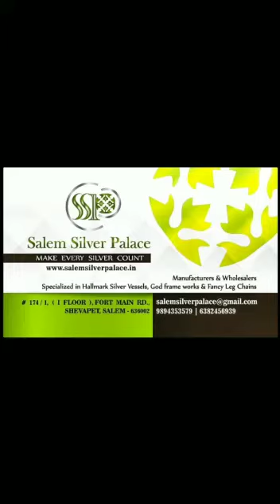Rasi Kal Muthu Mothiram - Silver Pearl Gem Stone Ring with Certifications - SSP 6382456939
Rasi Kal Mothiram

Muthu Mothiram

Silver Pearl Gem Stone Ring

With certificates for the Purity of the Gem Stone

5kt Pearl with Open setting

Silver Solid Rings ensures the life

Velli Getti Mothiram

Shevapet

Salem 636002

Tamil Nadu

India